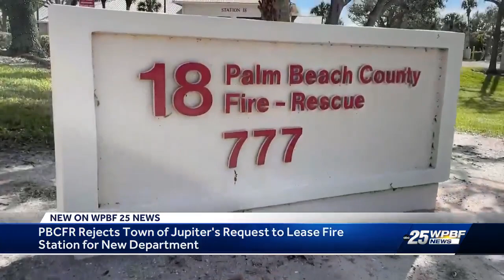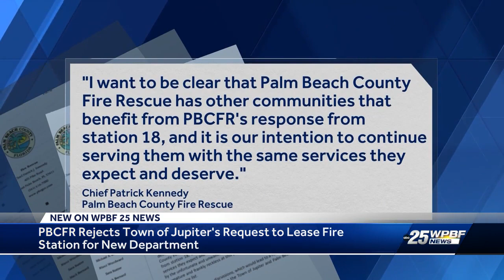Palm Beach County fire chief shuts down Jupiter's proposal to hand over its fire station when con...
Palm Beach County fire chief shuts down Jupiter's proposal to hand over its fire station when contract ends